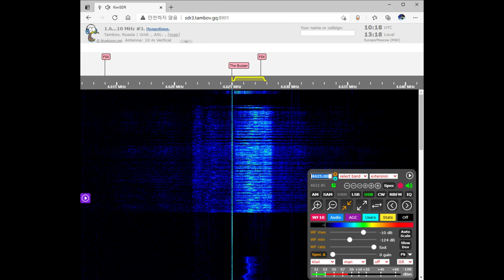The Buzzer/UVB-76 Voice Message March 25, 2021 10:16 UTC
"The Buzzer", known among Russian listeners as "Жужжалка" (Zhuzhzhalka; English: Hummer), is a Russian military commandment network serving the Western Military District. It broadcasts around the clock on 4625 kHz.
러시아 청취자들 사이에서 "Жужжалка" ( Zhuzhzhalka , 영어 : Hummer) 로 알려진 "The Buzzer" 는 서부 군사 지구에 서비스를 제공하는 러시아 군사 명령 네트워크입니다 . 4625kHz로 24 시간 방송됩니다.